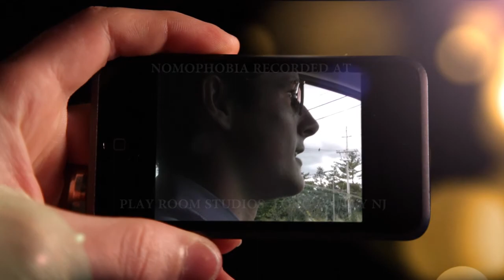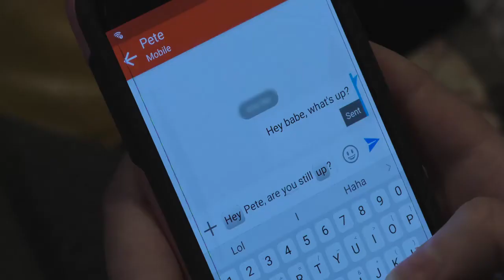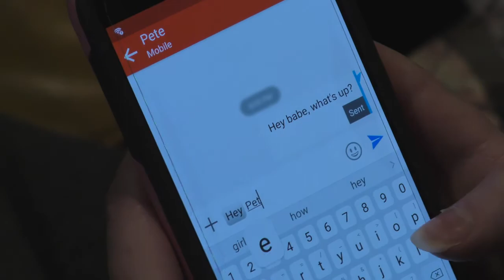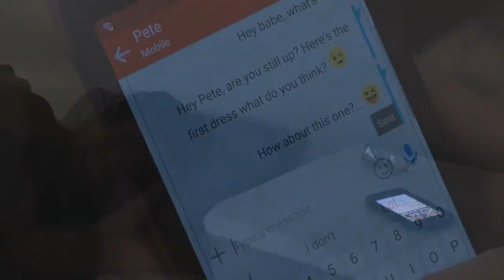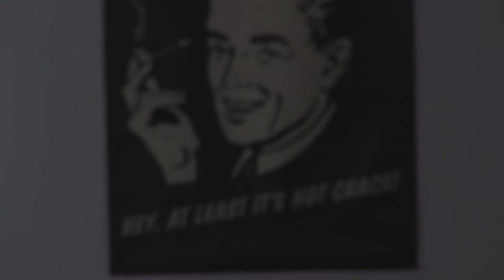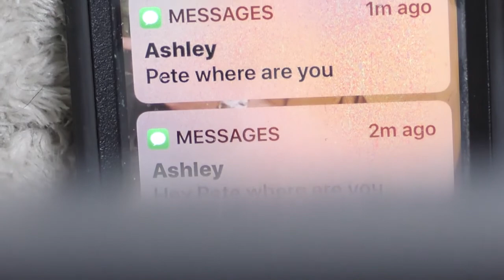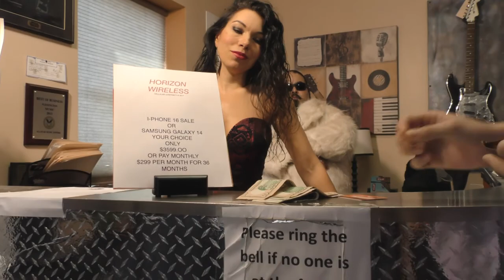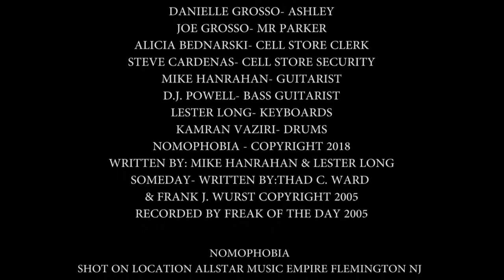Nomophobia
Short film depicting a real phobia in todays society. Losing one's cell phone and chaos ensues!